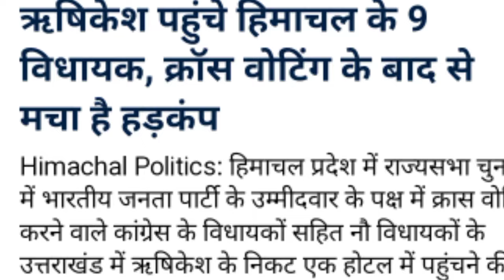बागी विधायक हरियाणा से उत्तराखंड Shift होने से तेज हुई सुक्खू Government की धड़कनें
हिमाचल की Congress अथवा Sukhvinder Sukkhu Government पर गत 27 फरवरी को Rajyasabha Election हारने के बाद से मंडराया खतरा अभी भी पूरी तरह टलता नजर नहीं आ रहा है। आज Congress से निष्कासित 6 MLAs व 3 निर्दलीय विधायकों के पंचकुला से Shift होने की बात का खुलासा खुद CM सुक्खू ने 1 जनसभा में किया। Media Reports के अनुसार नवरत्न कहे रहे 9 MLA उत्तराखंड के ऋषिकेश पंहुच गए हैं। इसके बावजूद सियासी जानकार PWD Minister विक्रमादित्य सिंह के साथ विधायक ने होने को सुक्खू सरकार को SC का फैसला न आने तक कोई बड़ा खतरा न होने की वजह मान रहे हैं।